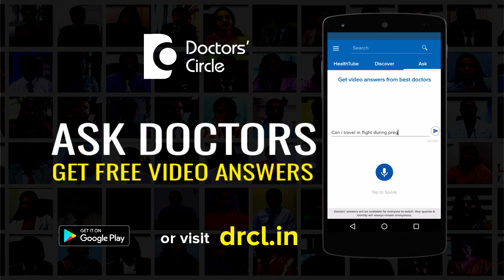Causes & management of numerous painless bumps & scars on genitals of men - Dr. Nischal K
Numerous painless bumps and scars on genitalia in men can be because of a normal hypertrophied sebaceous glands. That is what is called as Fordyce spots. This is nothing but because if the hormone stimulation, the oil glands which are there in the skin they become much more bigger and thicker and they look like small creamish or whitish coloured raised bumps. These are normal physiological, nothing to worry about. These are not infections. Second thing is infection can present in the same way like molluscum contagiosum, it is a viral infection, which is pearly white. Another infection that can give you a small bump on the genitalia is the viral warts. These warts can be either flat, which are called as the verruca plana or they can be vegetative like a cauliflower or it can be finger like projection which can be a digitalised or a filiform wart. Any of these things can present on the gentalia. In addition to this, sometimes rarely people can have white spots which is called a s pearly penile papules. In addition to this, people can have small white growths on the glans penis, which is what is called as pearly white papules, rarely on the groin people can have tiny white bumps which are called as pearly penile papules. These papules are actually physiological . They do not have infections and no need to bother about these things. Very rarely people have some lesions or scabies. However they are very pruritic, means they are very itchy and cause discomfort, these are some conditions which give rise to small bumps on the genitalia. Any infection has to be treated immediately and other things which are physiological, that is Fordyce sports or PPP or pearly penile papules can be ignored.